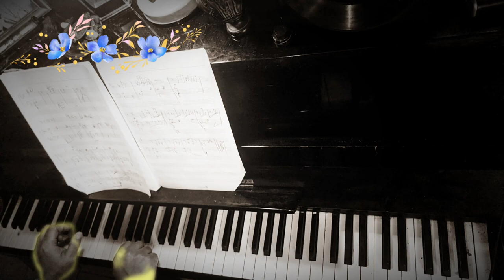S2E3 Ｌｅ Ｍｕｓｅｅ ｜ ｐｉａｎｏ ｓｏｌｏ ｜ Ｓａｍｐｙ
𝚃𝚁𝚄𝙴 𝙻𝙾𝚅𝙴

𝚙𝚒𝚊𝚗𝚘 𝚜𝚘𝚕𝚘

𝙴𝚗 𝚃𝚛𝚘𝚒𝚜 𝚂𝚊𝚒𝚜𝚘𝚗𝚜

𝚂𝚊𝚒𝚜𝚘𝚗 𝟷 "𝚁𝚎𝚗𝚌𝚘𝚗𝚝𝚛𝚎"

𝚂𝟷𝙴𝟷 𝙻𝚎 𝙶𝚎𝚗𝚎𝚛𝚒ᑫ𝚞𝚎
𝚂𝟷𝙴𝟸 𝙻𝚊 𝙶𝚊𝚛𝚎
𝚂𝟷𝙴𝟹 𝙻𝚎 𝚃𝚛𝚊𝚒𝚗
𝚂𝟷𝙴𝟺 𝙻𝚊 𝙿𝚊𝚜𝚜𝚊𝚐𝚎̀𝚛𝚎
𝚂𝟷𝙴𝟻 𝙻𝚎 𝚁𝚎𝚐𝚊𝚛𝚍
𝚂𝟸𝙴𝟼 𝙿𝚕𝚞𝚒𝚎𝚜

𝚂𝚊𝚒𝚜𝚘𝚗 𝟸 "𝚁𝚎𝚝𝚛𝚘𝚞𝚟𝚊𝚒𝚕𝚕𝚎𝚜"

𝚂𝟸𝙴𝟷 𝙿𝚊𝚜𝚜𝚊𝚗𝚝𝚜 𝚍𝚎 𝙽𝚎𝚒𝚐𝚎
𝚂𝟸𝙴𝟸 𝙻𝚎 𝙱𝚊𝚗𝚌
𝚂𝟸𝙴𝟹 𝙻𝚎 𝙼𝚞𝚜é𝚎*
𝚂𝟸𝙴𝟺 𝙻𝚎 𝚃𝚊𝚋𝚕𝚎𝚊𝚞
𝚂𝟸𝙴𝟻 𝙻𝚎 𝙱𝚊𝚒𝚜𝚎𝚛
𝚂𝟸 𝙴𝟼 𝙳𝚎𝚖𝚊𝚒𝚗

𝚂𝚊𝚒𝚜𝚘𝚗 𝟹 "𝙹𝚞𝚜ᑫ𝚞'𝚊̀ 𝚕𝚊 𝚖𝚘𝚛𝚝"

sampy©30dec23